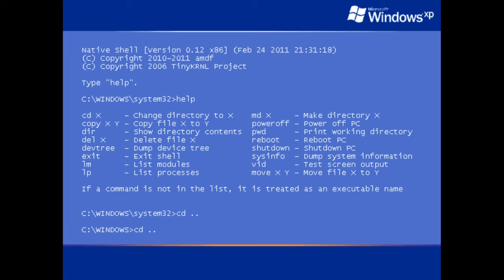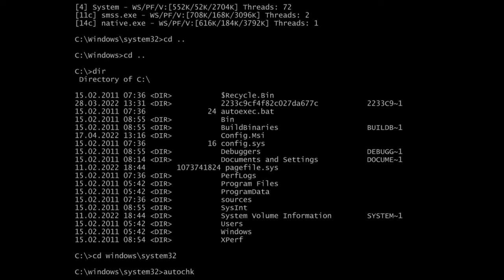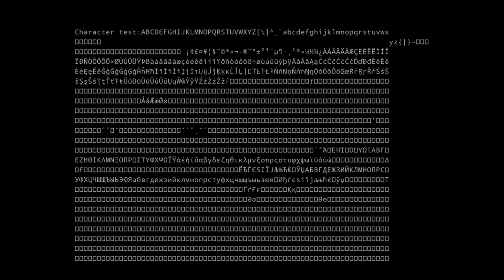Native Shell on different Windows Versions!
Here is a video where I demonstrate the Native Shell command line program in various versions of Windows starting with Windows XP and ending with Windows 10. Note that Windows 2000 was excluded as the program didn't work correctly. If I skip a Windows version, assume the UI already looks the same (Windows 8 - 11).